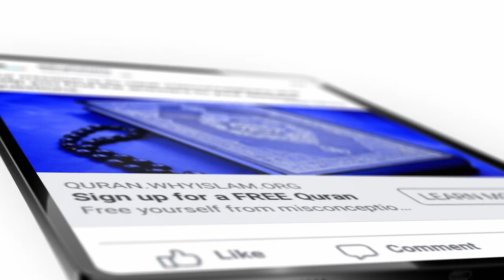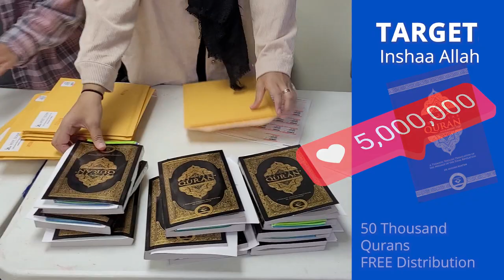Reach 5 Million Americans with Islam!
and support FREE QURAN mailed to someone's home every 9 minutes!

Alhamdulillah, last year, your donations helped to share Islam with 2 million people and received 25,000+ requests for free Qurans.  Let's "Reach Every Household with the Message of Islam" by providing a FREE Quran!

For $125 you can sponsor outreach to about 2000 people, with 100 people engaging and about 15 requests for Qurans that are mailed to their homes free of charge!